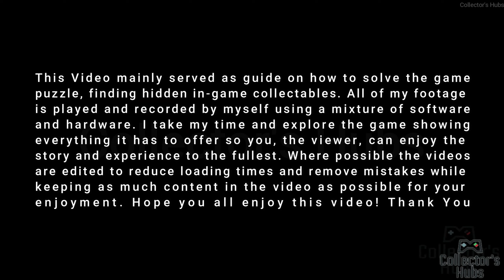Dragon Age: The Veilguard Full Gameplay Playthrough Part 22 (Good /BEST ENDINGS) [NO COMMENTARY] 2K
Unite the Veilguard and defy the gods in Dragon Age™: The Veilguard, an immersive single-player RPG where you become the leader others believe in.

TimeStamp:
00:00 Start
00:36 The Last Gambit
25:10 One Last Breath
54:07 The Dread Wolf Rises
1:03:42 Final Boss Fight
1:11:37 ALL ENDINGS SCENE